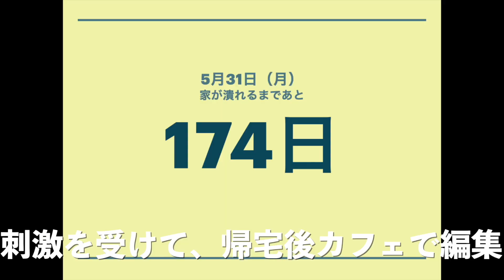月収5万円 24歳 無職 1人暮らしの日常 家が潰れるまで179~174日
【目次】
00:00 OP
00:12 本編

1年後に家が潰れる月収5万円の24歳。
築100年、家賃0円の古民家に1人暮らしをしています。
ですが、人に恵まれて今なんとか生きています。